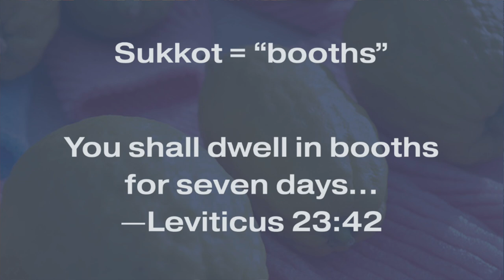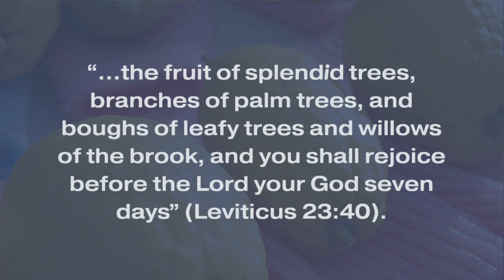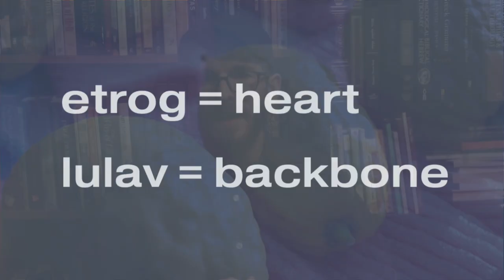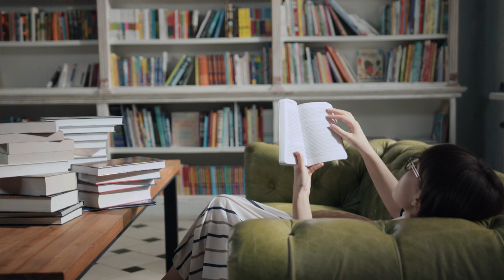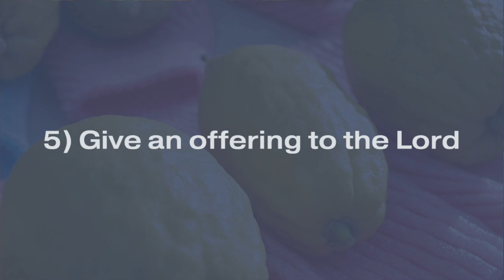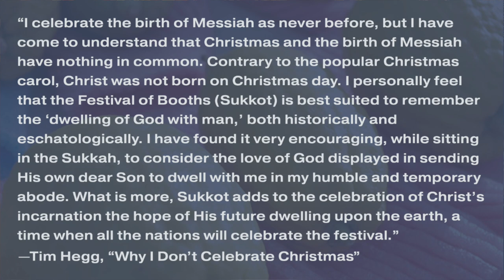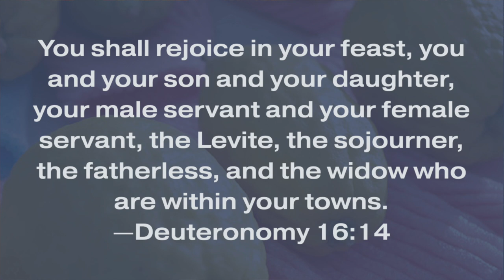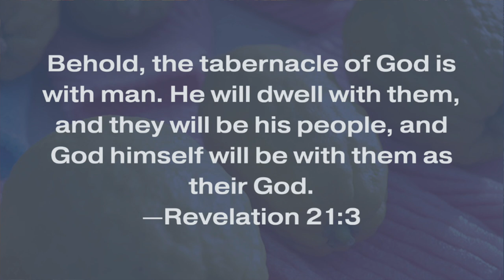How to Celebrate Sukkot / the Feast of Tabernacles - David Wilber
The feast of Sukkot, more commonly known as the feast of Tabernacles, marks the end of the biblical fall feasts. How do we celebrate this amazing season?

Check out the book, "A Christian Guide to the Biblical Feasts"

By Zachi